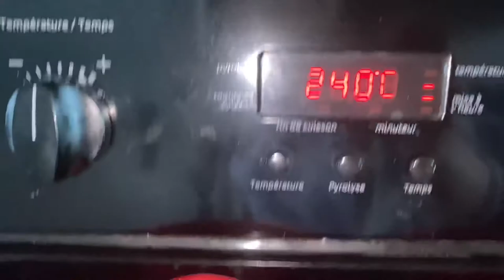LA BAGUETTE FRANÇAISE LA PARISIENNE Baguette Magique 🪄 وصفه ناجحه لتحضير الباكيط او الكومير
@Le Monde De BOUCHRA

JE RAPPELLE QU’IL S’AGIT DE MON EXPÉRIENCE ET QUE J’EN SUIS VRAIMENT CONTENTE ! J’espère que ça vous sera utile !! 😊👍🏼